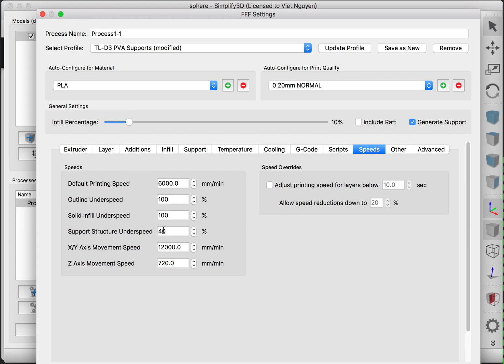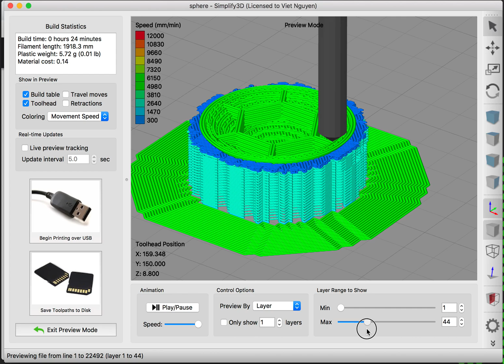How to change the dense support speed on Simplify3D